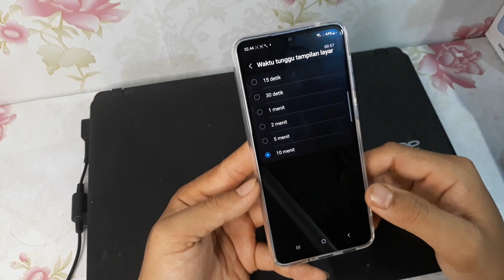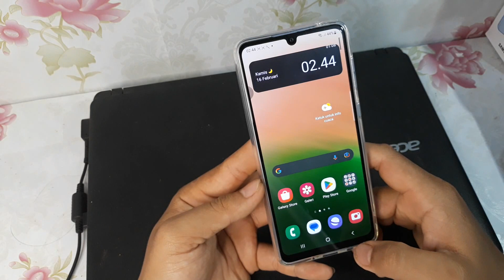Cara Mengatur Waktu Layar di Hp Samsung A33 5G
Berikut ini cara mengatur waktu layar di hp Samsung A33 5G.
semoga bermanfaat 🙏.